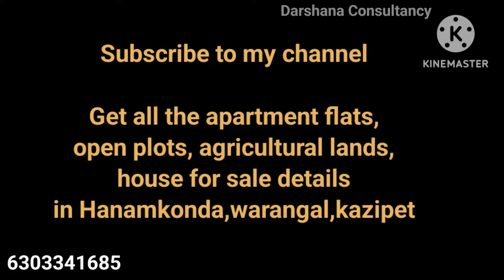House for sale in Hanamkonda 299 || jawahar Colony || 155 yards,West face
property bo 299
House for sale
సదా శివ కాలనీ, @ గోపల్పూర్
155 yards (20*68)
West face
1BHK + 1BHK portions

6 సంవత్సరాల house,Owner కట్టడం
Loan ప్రస్తుతం ఉన్నది
గోపాల్ పూర్ జంక్షన్ కి 1km దూరములో

Rate 70 లక్షలు.  (Negotiable)

Upload చేయకూడని properties కోసం కూడా మన ఛానల్ లో జాయిన్ అవ్వండి

get all the apartments flats,
                  agricultural lands,open plots
                  house for sale ,ventures

we are strongly involved in

-documents verification
-Registration processing
-property inspection